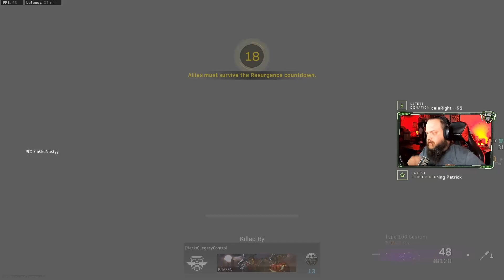How to Play REBIRTH in WARZONE Season 2 Reloaded! 2022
This is a short video about How you get it done on REBIRTH Island in Call of duty WARZONE! We used out SUPERIOR set of skills to dominate stregetic points and decimate the compitition. If you want to know how to win at REBIRTH, this is it!

rebirth champions x best rebirth island loadout warzone meta resurgence squads rebirth island warzone